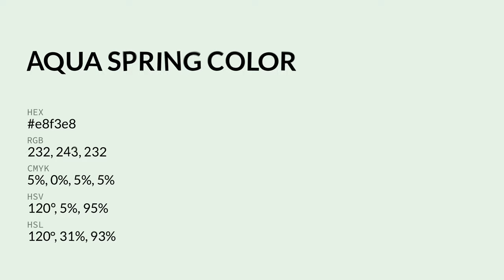Aqua Spring color e8f3e8 hex color - Green color - Warm color e8f3e8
What color is Aqua Spring ? e8f3e8 hex color - Green color - Warm color e8f3e8

Hex e8f3e8 Color Code is also known as Aqua Spring color.